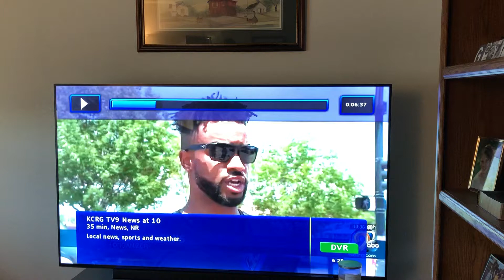I’m cleaning the university iowa wall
First time I’m in the new 6/7/20